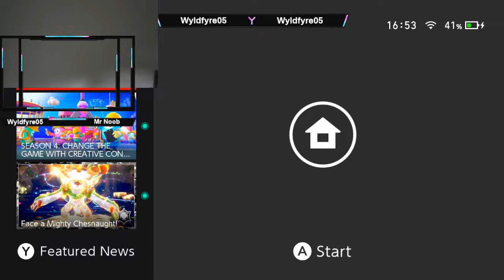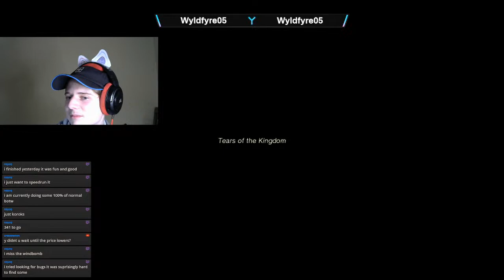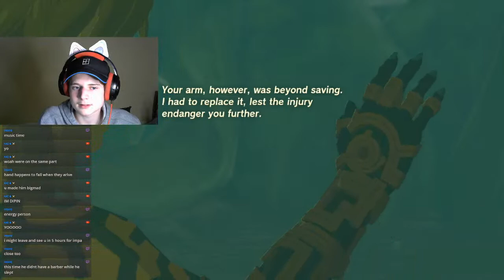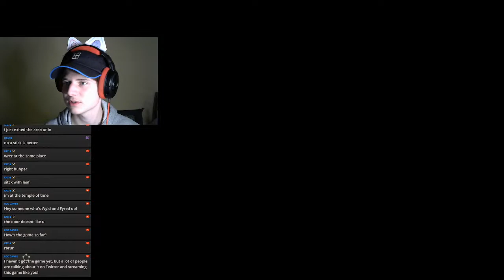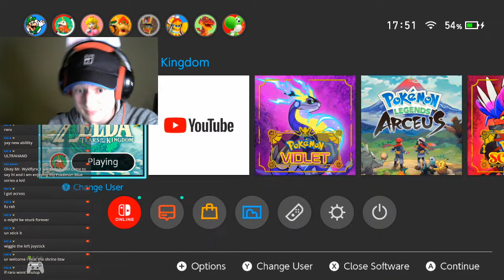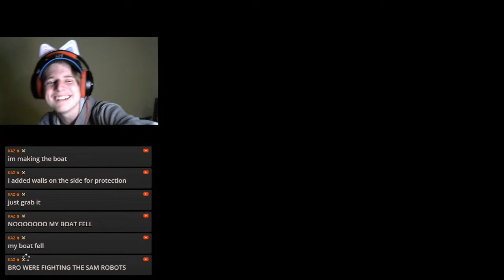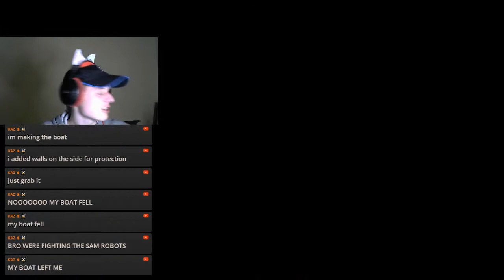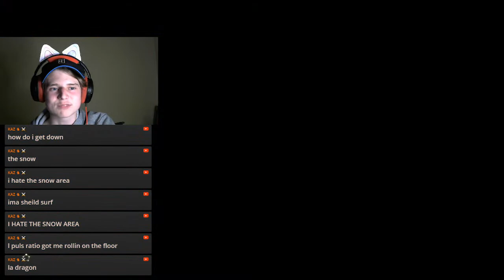THE NEW ZELDA GAMES OUT LES GO | First Playthrough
Trying to win but idk